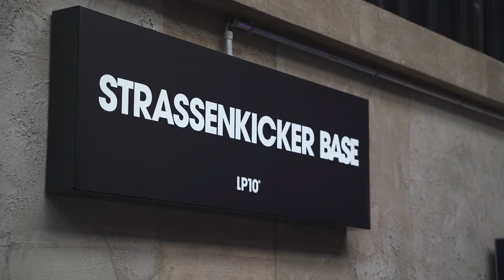FRMC Nationales Finale 2021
Nach langer Wartezeit aufgrund der Corona-Pandemie konnten wir endlich das nationale Finale in Köln mit den Qualifizierten aus 2020 durchführen - und zwar in der STRASSENKICKER BASE 💪! Die über 200 qualifizierten Finalisten haben uns begeistert. Für 14 Mädchen und Jungen heißt die nächste Station "Madrid"! Wir bedanken uns bei den Finalisten, ihren Angehörigen und bei der Strassenkicker Base für das überragende Event 🚀.